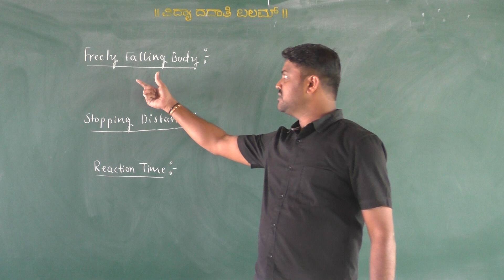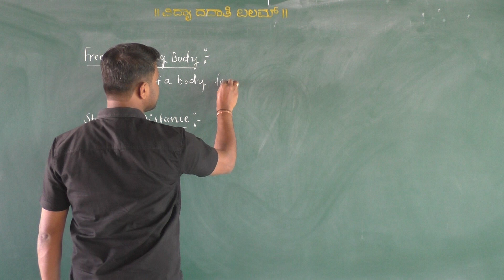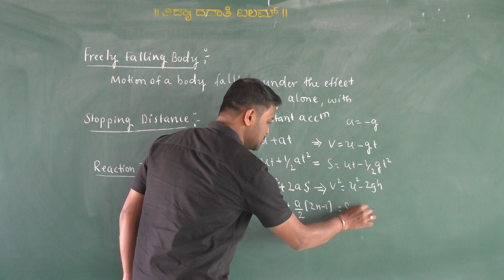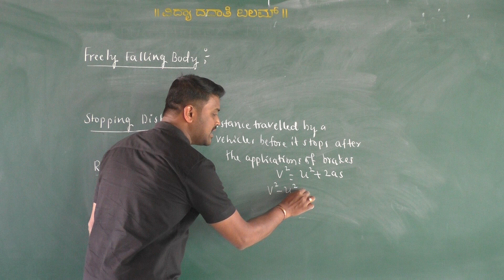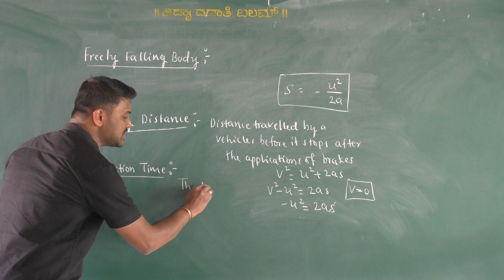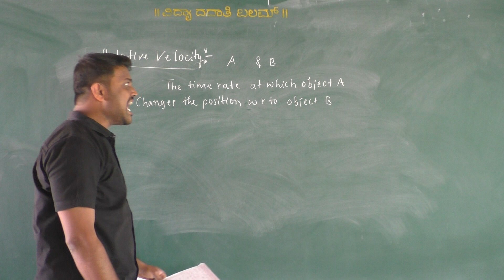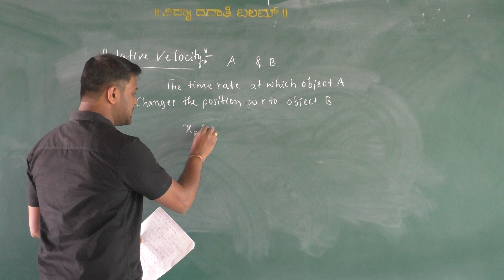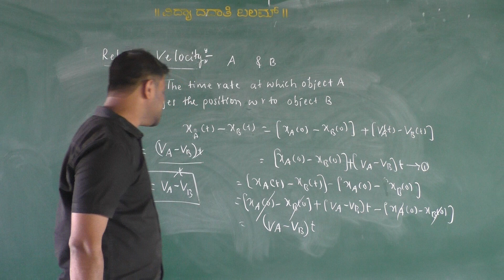PUC FIRST YEAR PHYSICS, MOTION IN STRAIGHT LINE (PART-6) BY VP SIR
MANYATHA GIRLS' RESIDENTIAL PU COLLEGE KB'HALLI-577601. HARIHAR